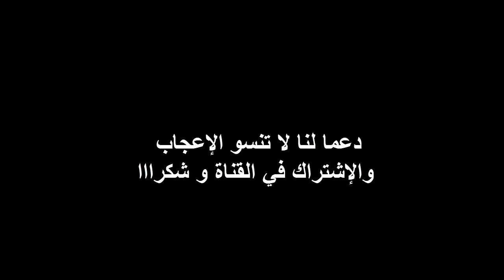غيطة مغربية شعبية نايضة مع وليدات لبريدية // Ghita nayda 2019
غيطة مغربية أمازيغية نايضة مع مجموعة لبريدية فرجة ممتعة

rita chaabi
ghita nyda
Ghita nayda 2019 غيطة بلدية شاخدة ديال بصح